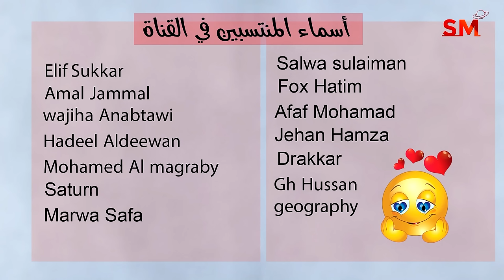توقعات الأبراج اليوم الجمعة 15 كانون الأول ديسمبر 2023 سعيد مناع